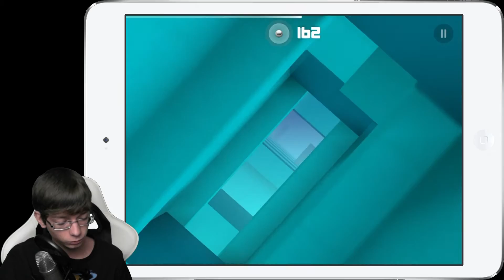SMASH HIT [Appvorstellung] Part 2/2 | [German] [HD] [Facecam]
Ein Spiel bei dem man duch verschiedenste Level fliegt und Hindernisse aus dem Weg räumen muss!

Erhältlich im App Store und im Google Play Store!